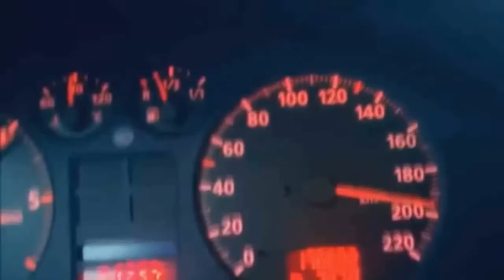МАРК БЫЛ ХОРОШИЙ VOVA BOMJ